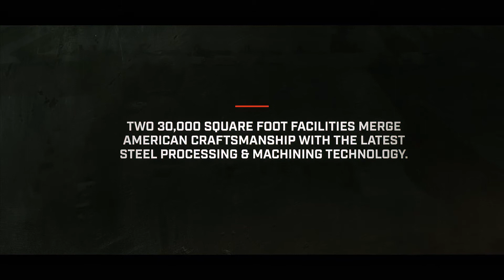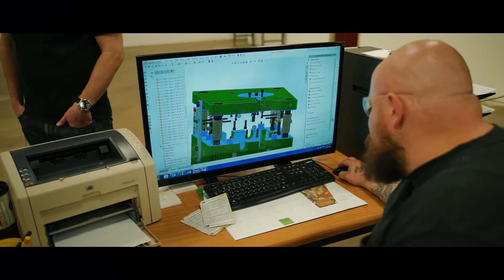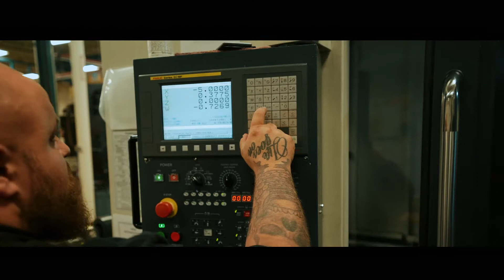WE ARE NATIONAL TOOL & MANUFACTURING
National Tool & Manufacturing Co. supplies mold and die customers with both raw and highly processed holder plates.

Grades include 4140ph, P20, A36, and our exclusive stainless holder steel VR Stainless.

As a total mold base solution, National offers complete gun drilling and side-work services as well as completely custom built mold bases.